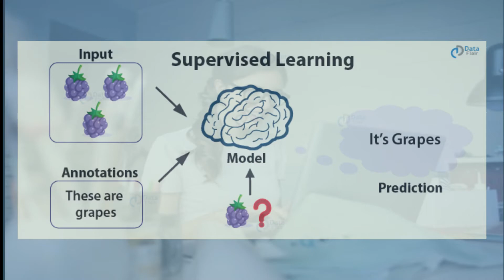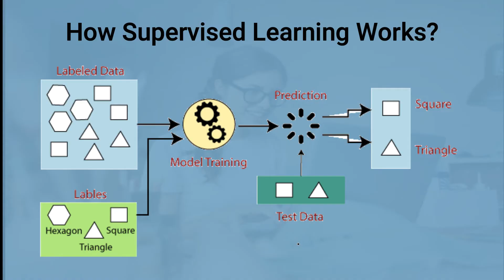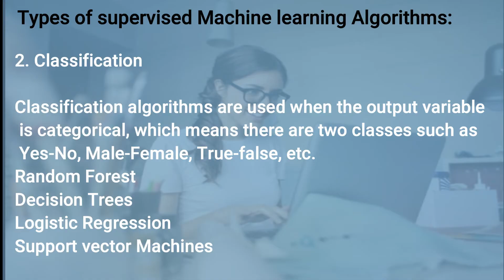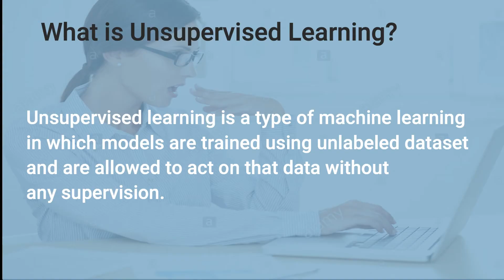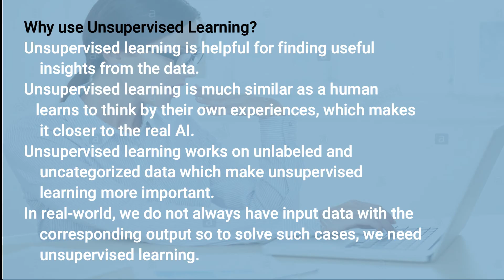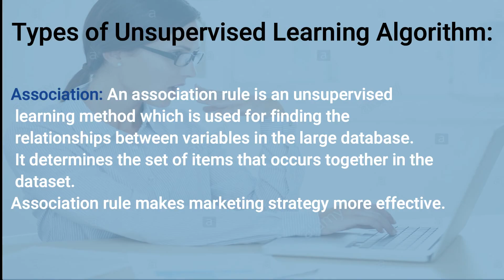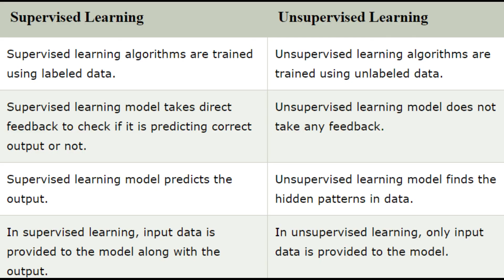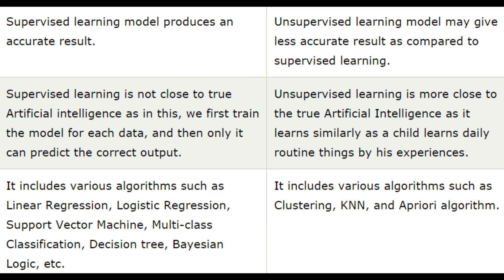Supervised Learning VS Unsupervised Learning in telugu |CSE & IT Tutorial4u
Supervised Machine Learning:
Supervised learning is a machine learning method in which models are trained using labeled data. In supervised learning, models need to find the mapping function to map the input variable (X) with the output variable (Y).
Supervised Machine learning
Supervised learning needs supervision to train the model, which is similar to as a student learns things in the presence of a teacher. Supervised learning can be used for two types of problems: Classification and Regression.
Example: Suppose we have an image of different types of fruits. The task of our supervised learning model is to identify the fruits and classify them accordingly. So to identify the image in supervised learning, we will give the input data as well as output for that, which means we will train the model by the shape, size, color, and taste of each fruit. Once the training is completed, we will test the model by giving the new set of fruit. The model will identify the fruit and predict the output using a suitable algorithm.

Unsupervised Machine Learning:
Unsupervised learning is another machine learning method in which patterns inferred from the unlabeled input data. The goal of unsupervised learning is to find the structure and patterns from the input data. Unsupervised learning does not need any supervision. Instead, it finds patterns from the data by its own.
Unsupervised learning can be used for two types of problems: Clustering and Association.
Example:  So unlike supervised learning, here we will not provide any supervision to the model. We will just provide the input dataset to the model and allow the model to find the patterns from the data. With the help of a suitable algorithm, the model will train itself and divide the fruits into different groups according to the most similar features between them.